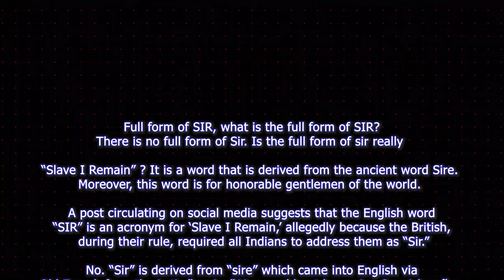What is helicopter in tamil? | ஹெலிகாப்டருக்கு தமிழில் என்ன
கேட்பவர்கள் கேணையாக இருந்தால் "யானை கூட ஹெலிகாப்டர் ஓட்டுச்சி" எனக் கூற உலகில் நிறைய பேர் இருக்கிறார்கள்.

ஒருவரை பிடிக்கவில்லை, ஒருவரை எதிர்க்க வேண்டும் என தீர்மானித்துவிட்டால் அந்த நபர் சார்ந்த எல்லாவற்றையும் தாக்கி, திரித்து கூறும் மாண்பு சிலரிடம் உள்ளது.

வெள்ளையரை பிடிக்காத சிலர் கட்டிவிட்ட கதைதான் இது. (வெள்ளையன் நல்லவன் என நான் கூறுவதாக கருதவேண்டாம்)

Sir title பற்றி தெரிந்து கொள்ளுங்கள்

Seigneur என்றால் பிரெஞ்சு மொழியில் முதலாளி எஜமான் என பொருள்

அந்த Seigneur வந்ததே பேச்சு வழக்கு லத்தின் மொழி சொல்லான SENIOR என்பதில் இருந்துதான் என விக்கிபீடியா தெரிவிக்கின்றது.. Seigneur / SENIOR சுருங்கி Sire ஆனது.

அது மேலும் சுருங்கி ஆங்கிலத்தில் SIR ஆனது.

 இந்த காணொளியில் இடம்பெற்றிருப்பவை வெறும் பார்வையாளர்களை இருக்க வேண்டும் என்பதற்காக மட்டுமே.

சமூக வலைதளங்களில் பகிரப்பட்ட ஒரு விடயம் கீழே தரப்பட்டுள்ளது அவற்றை நன்றாக வாசித்துப் பாருங்கள்.

Full form of SIR, what is the full form of SIR?
There is no full form of Sir. Is the full form of sir really “Slave I Remain” ? It is a word that is derived from the ancient word Sire. Moreover, this word is for honorable gentlemen of the world.

A post circulating on social media suggests that the English word “SIR” is an acronym for ‘Slave I Remain,’ allegedly because the British, during their rule, required all Indians to address them as “Sir.”

No. “Sir” is derived from “sire” which came into English via Old French from the Latin “senior.” You would not be seeing Spanish señor and French m’sieur if “sir” had come from an acronym like “Slave I Remain.”

You can take it as a given that any acronym etymology is bunk for any English word older than the 20th century that is pronounced as it is spelled. “Port Out, Starboard Home,” “Constable On Patrol,” “For Unlawful Carnal Knowledge,” “Gentlemen Only, Ladies Forbidden,” “Clifford, Arlington, Buckingham, Ashley Lauderdale,” and “Ship High In Transit” are all fake, without exception. As is “Slave I Remain.” Real acronymically-derived words like scuba, radar, STEM and laser are all 20th-century or later.

Acronyms that are pronounced by sounding out the letters, like “OK” and “RSVP,” are much older than acronyms pronounced as spelled.

தமிழ் மொழியை தாய்மொழியாக
இந்தியா இலங்கை சிங்கப்பூர் மலேசியா இங்கிலாந்து அமெரிக்கா கனடா நார்வே ஆத்திரேலியா பிரான்சு செருமனி தென்னாப்பிரிக்கா இரீயூனியன் மொரிசியசு மியான்மர்
போன்ற நாடுகளில் பயன்படுத்துகிறார்கள் எனவே நாம் பேசும் தமிழ் மொழிக்கான அர்த்தங்களையும் தமிழ் மொழி மூலமாக பொது அறிவு சம்பந்தமான விடயங்களையும் நமது
தளத்தின் ஊடாக மக்களுக்கு வழங்க விரும்புகிறோம்.
தெரிந்தால் கற்றுக் கொடு தெரியவில்லை என்றால் கற்றுக்கொள்

Native speaker of Tamil
India Sri Lanka Singapore Malaysia England USA Canada Norway Australia France Cameroon South Africa Union Mauritius Myanmar
They are used in countries like that so we know the meanings of the Tamil language we speak and common knowledge related issues through the Tamil language
We want to provide people through the platform.
If you know, teach, if you don't know, learn